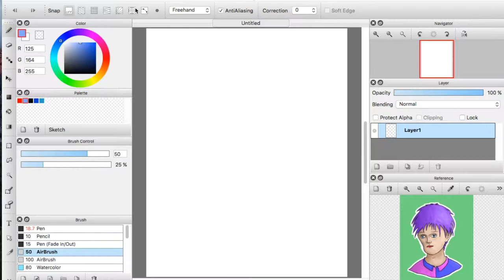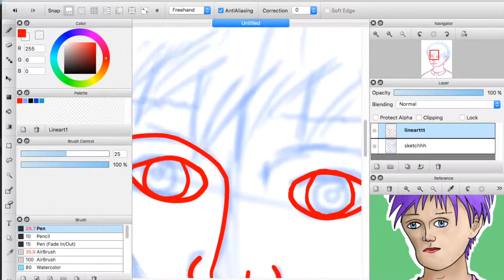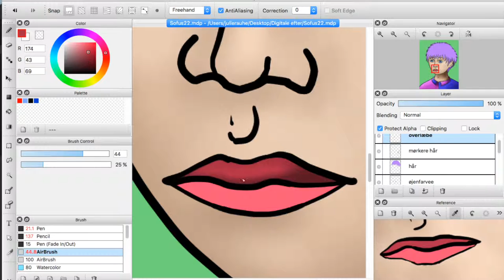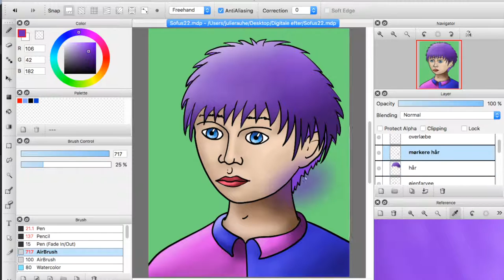SOFUS PORTRAIT (FIREALPACA SPEEDPAINT)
Time taken: 1 hour
Drawing Program: FireAlpaca
Tablet: Wacom Intous Draw - Small (CTL-490DW)
Screen recording: QuickTime Player
Editing: iMovie